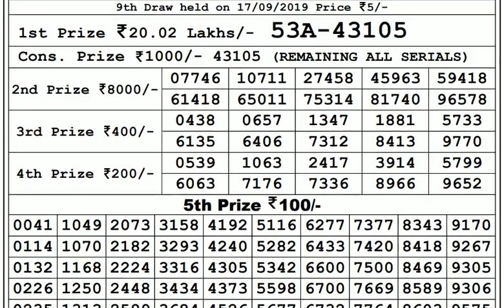Lottery Live I Lottery Results I Sombad Lottery 11.55am 04.00pm 08.00pm gdn